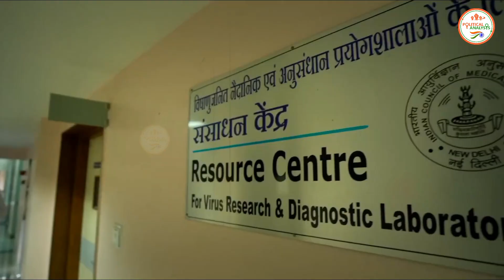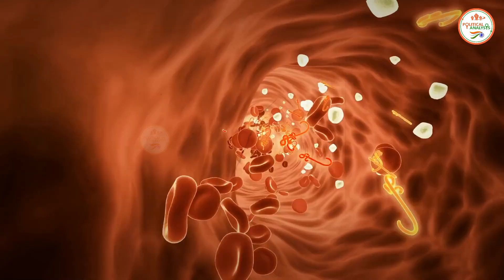कोरोना से सवस्थ होने के बाद शरीर में उत्पन्न एंटीबाडी कब तक देगी साथ ?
The Political Analsysi : - कोरोना से सवस्थ होने के बाद शरीर में उत्पन्न एंटीबाडी कब तक देगी साथ ?

covid-19,coronavirus,virus,immunity,biology,human body,body,pandemic,india,covid vaccine,covid,epidemic,medicine,antibody,health,

coronavirus,coivd-19 antibodies,antibodies,mildly symptomatic,covid-19 vaccine,coronavirus research,scientists,antibody test,oxford university vaccine,ventilator,coronavirus patients,remdesivir,coronavirus sweden,covid-19 cases,